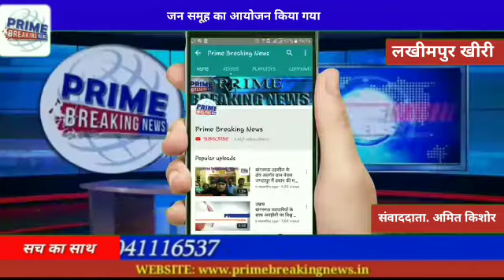लखीमपुर खीरीसिंगाही कस्बे के नगर पंचायत के मैरिज हाल में अर्बन कोआॅपरेटिव बैंक के द्वारा जन समूह